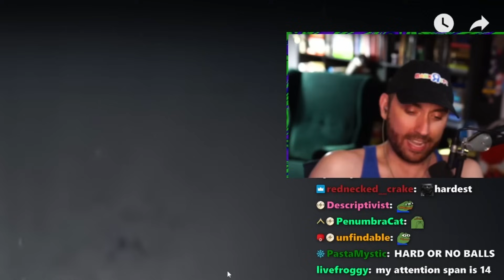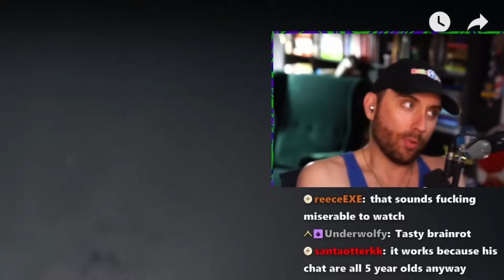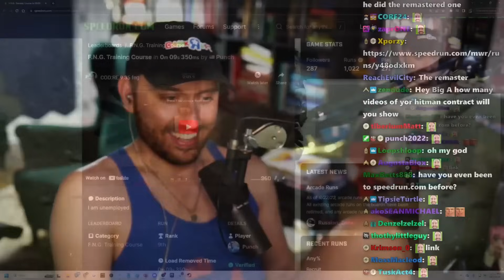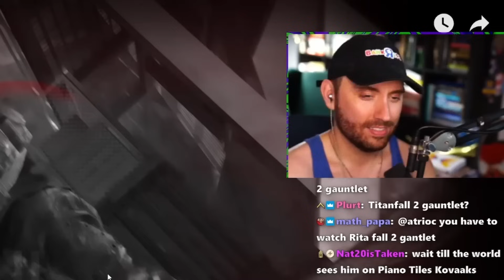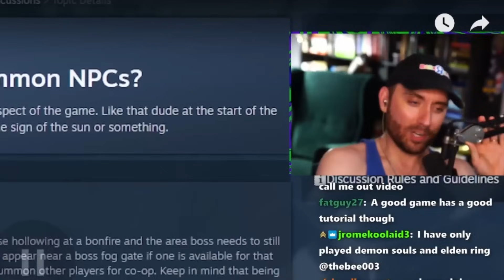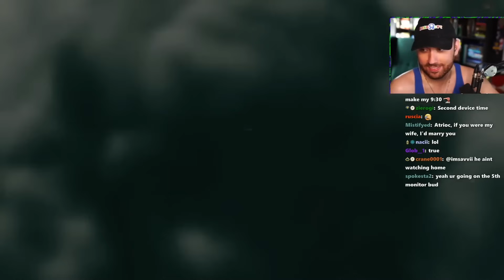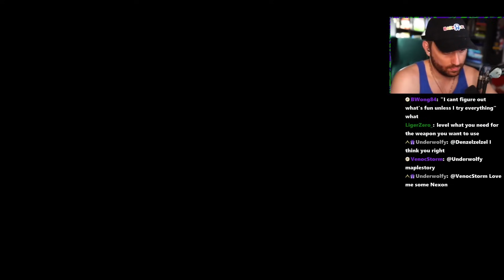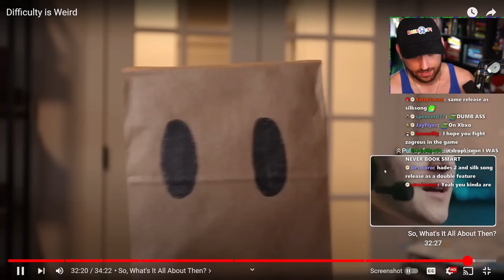Atrioc Reacts to Difficulty is Weird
Atrioc reacts to a video essay about difficulty in video games

Account ran by rezown1337 on twitch
Editor Social Medias: